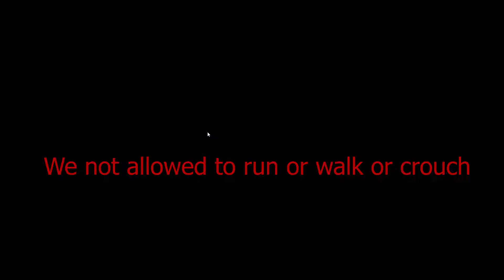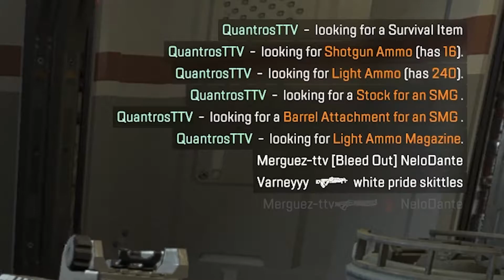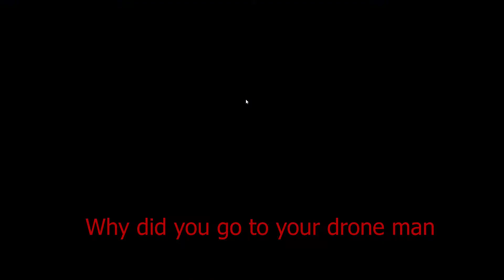Apex Legends with friends #4 (Me and Quantros are just chillin)